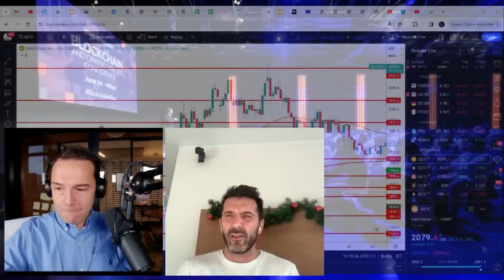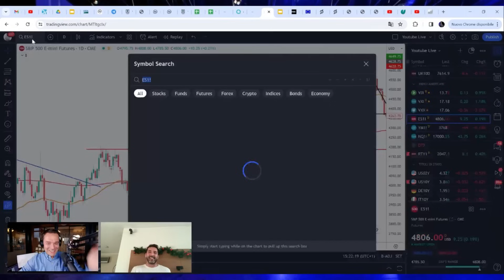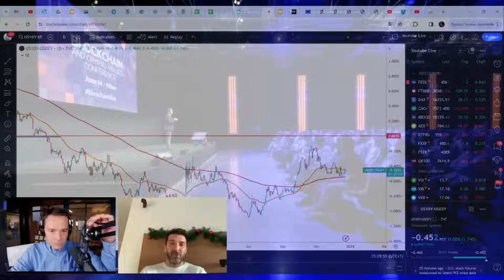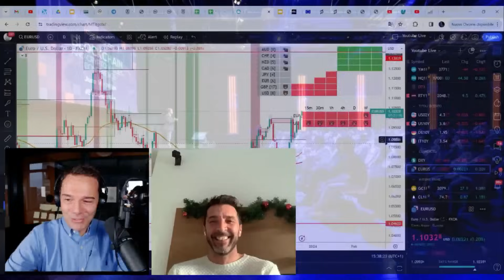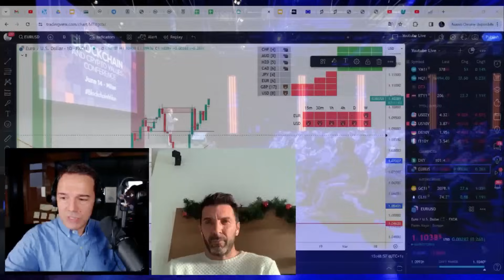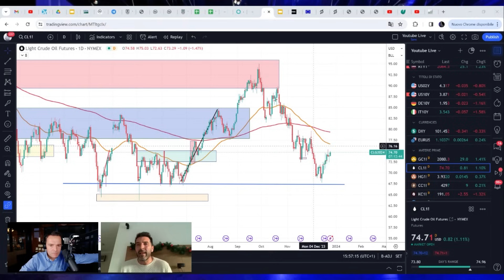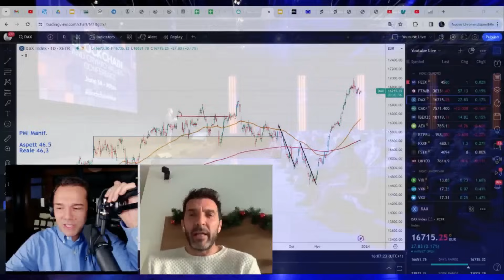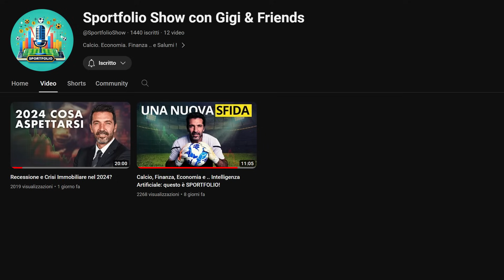Le PREVISIONI Economiche sono tutte Saltate.... e nel 2024?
In questo video parliamo di quello che è stato il 2023, di tutti i suoi punti salienti e di come ancora una volta l’economia e la finanza ci hanno insegnato che la miglior arma è la flessibilità.

Inoltre diamo un occhio al 2024 e ci focalizziamo su quali sono le principali sfide che dovranno affrontare i mercati e l'economia nel corso dell’anno.

Argomenti in evidenza:
🧠 La Psicologia negli investimenti
😦 Cos’è successo nel 2023
🗓️ Inizio 2024, mercati troppo ottimisti ?
📊 Analisi approfondita su EURUSD, GOLD e Petrolio
🇨🇳 Cina e situazione Alibaba, cosa ci aspettiamo dal 2024

10 Portafogli pronti per l'uso contro recessioni e crisi economiche

Il canale di Sportfolio: @SportfolioShow

Il mio secondo canale: @marcocasarioExtra

🚘 Sempre in Viaggio? Segui i Miei PODCASTS:

00:01:20 IL 2023 sui mercati
00:02:18 Come è iniziato il 2023
00:07:00 Il GOLD in Q1 2023
00:10:54 Come agire in condizioni di incertezza
00:18:15 Il BOOM dell'AI
00:25:20 La curva dei rendimenti
00:28:26 I mercati in Q3 2023
00:35:40 Come è finito il 2023
00:43:39 Analisi tecnica EURUSD
00:48:00 Chi taglierà prima i tassi
00:50:26 Analisi Gold & PETROLIO
00:55:36 La situazione cinese
00:58:50 Come si è mosso l'azionario Europeo
01:01:19 Cosa succederà nel 2024 sui mercati
01:04:16 Analisi ALIBABA